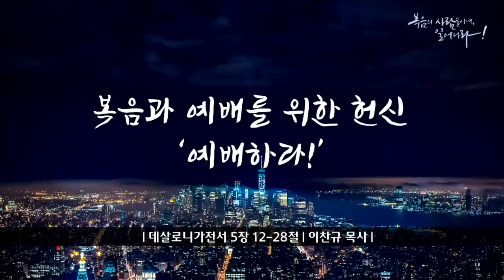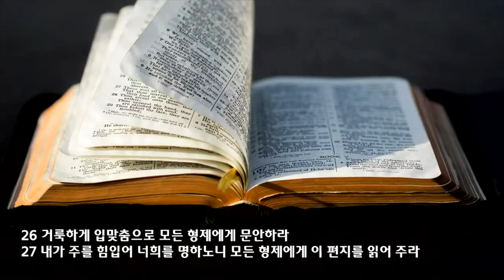신년 특새 설교 | 2022.01.15 | 복음과 예배를 위한 헌신 - 예배하라! | 데살로니가전서 5장 12~28절 | 이찬규 목사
복음과 예배를 위한 헌신 - 예배하라! (데살로니가전서 5장 12~28절)